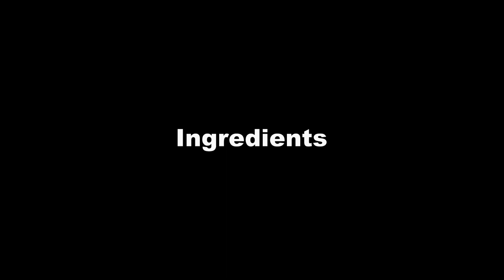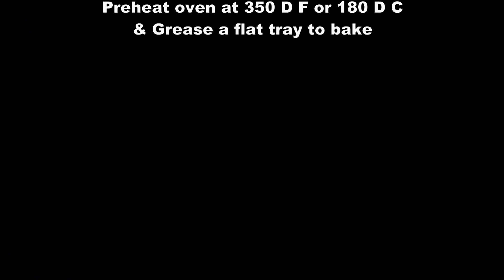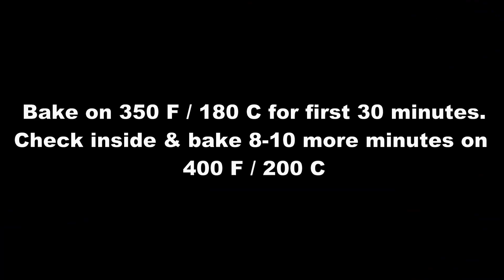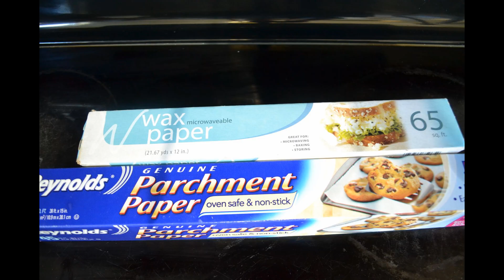হুবুহু মিষ্টির দোকানের আফলাতুন এর সহজ রেসিপি/ Aflatoon Recipe in Bangla/ আফলাতুন কেক/মিষ্টি রেসিপি